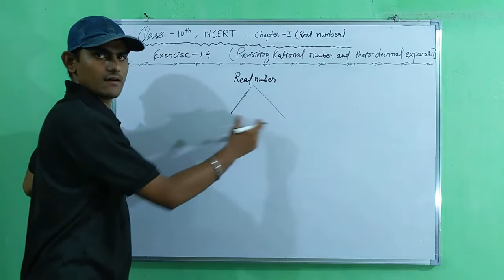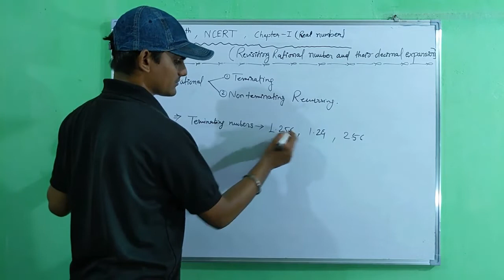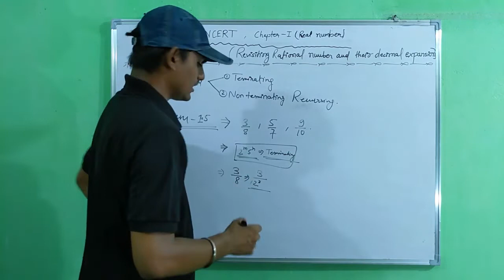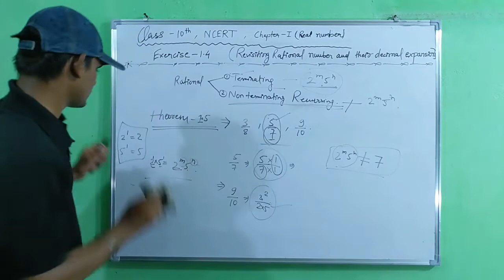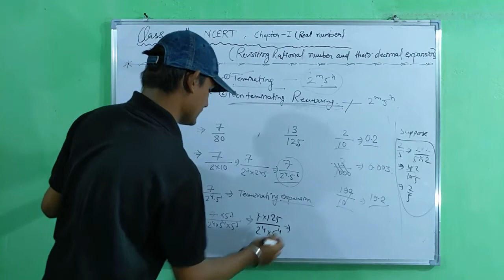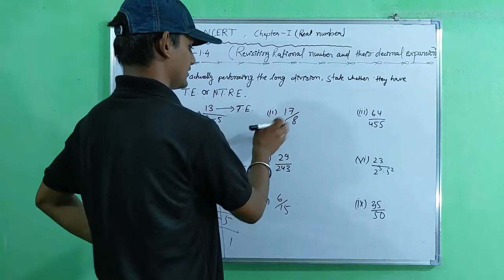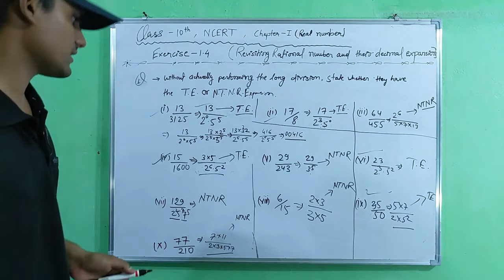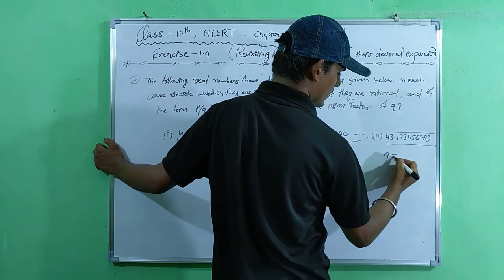Real number exercise 1.4 complete solution| Ncert board | For both Hindi and English medium students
NCERT। Real number। Total solution of Exercise 1.4
 (part 7)

Number system videos link -

Previous video part 5 link-

           In this 10th Ncert real number series here we have read about the basics of real number .
           And here in this video we will specifically talk about theorem1.4 ,1.5 & 1.6 example and exercises 1.4 total solutions.
 so if you find it informative then like that video and comment down your questions arises after watching it.

You can reach me by following-

I'm on Instagram as @i.am.shubham.pandey. Install the app to follow my photos and videos.